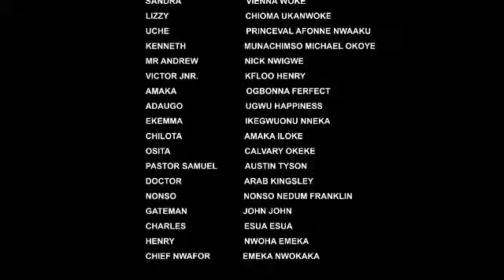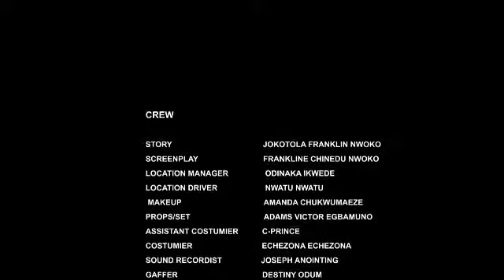THE DRUNK BILLIONAIRE LADY WHO WAS SAVED //LATEST NOLLYWOOD MOVIE